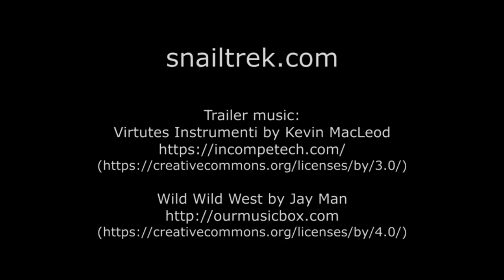SNAIL TREK - Chapter 4 Launch Trailer